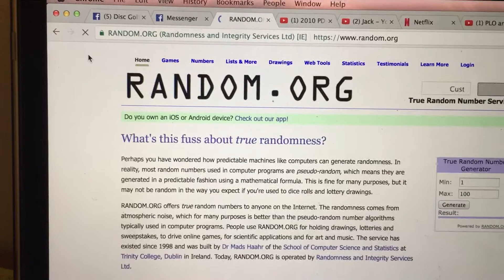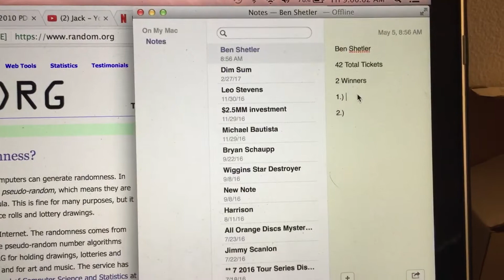BS 2 Winners